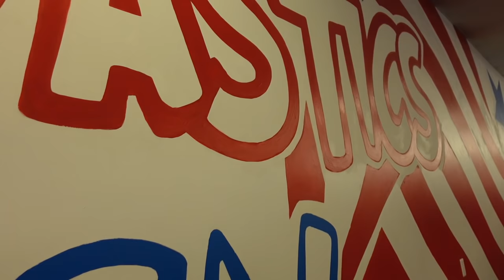Kyra First Time Competing Gymnastic USA